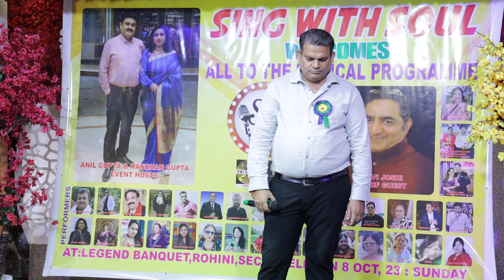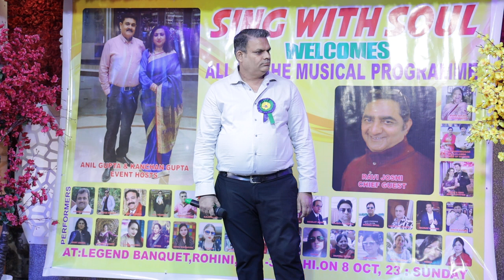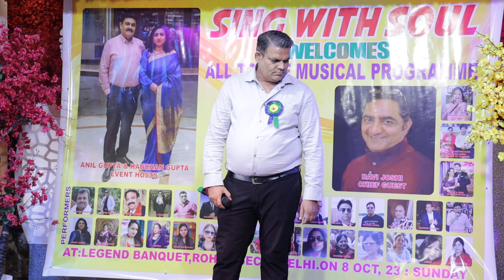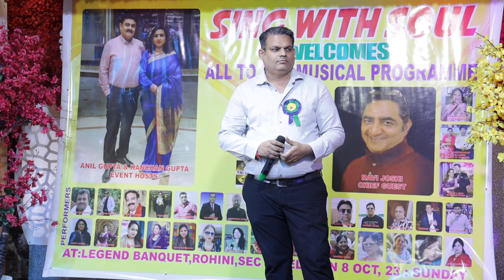Singh With Soul organize by anil Gupta